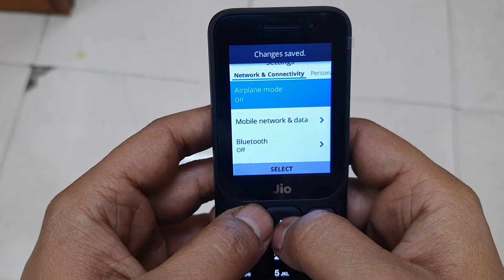Jio Phone Me Airplane Mode Kaise Hataye | How To Off Airplane Mode In Jio Phone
Aaj Ki Is Video Me Hum Aapko Batane Wale Hai Ki Jio Phone Me Airplane Mode Ko Band Kaise Kare Agar Aap Jio Phone Me Airplane Mode On Hota Hai To Aapko Kai Tarah Ki Dikkat Aa Sakti Hai Kyoki Iske Baad Aapke Phone Me Network Nahi Aata Or Koi Call Nahi Lagti Hai Or Aap Pareshaan Ho Jaate Ho To Aap Ye Video Dekhe Or Aap Samajh Jaoge Ki Jio Mobile Me Airplane Mode Band Kaise Kare

How To Off Disable Airplain Mode In Jio Mobile Phone